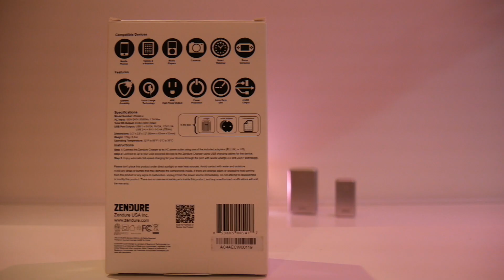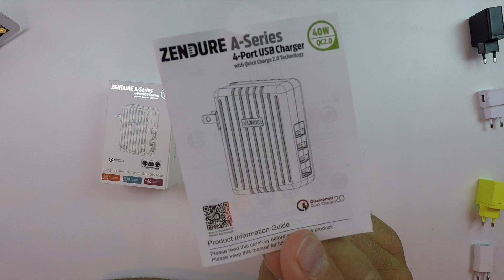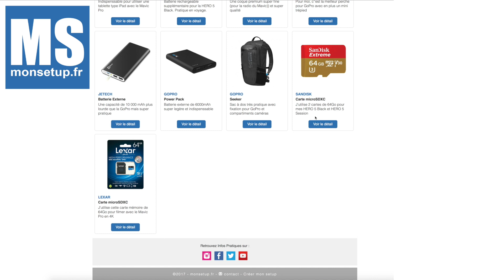INDISPENSABLE EN VACANCES - Je teste un accessoire High-Tech super PRATIQUE Le chargeur USB ZENDURE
💶 Chargeur ZENDURE

😜 Suis moi sur mes réseau sociaux 👣

BONS PLANS

💶 Batteries ZENDURE
💶 DJI SPARK
💶 Mavic Pro
💶 Accessoire DJI
💶 Carte Micro SD pour Mavic Pro
💶 Carte Micro SD pour GoPro
💶 Protection RC Mavic Pro
💶 Support pour tablette (iPad S2 ... )